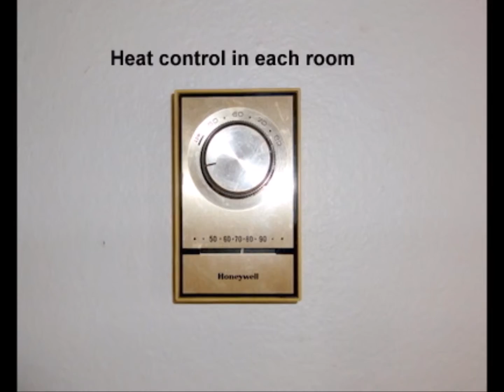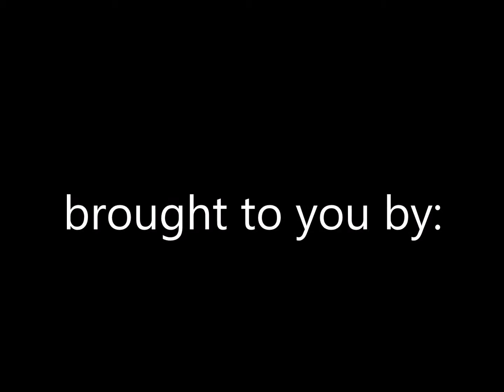Green River 690 Pirate Ave.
Very nice well maintained home!
3-bedroom, 2 bath, 1-car garage, w-front & back deck. Large family room in the basement with pellet stove and walkout. Spacious dining room that opens out to huge deck elevated deck with endless views of the Book Cliff's. Over-sized laundry room, food storage in basement, convenient storage shed behind garage.
NEAR:
The high school, 4-blocks from Man Street, Post Office, ATV from your back yard, 11-miles from Swasey's Beach and Green River rafting, 3-miles from fishing, The San Rafael Swell just up the highway, 36-miles from Goblin Valley, view The Book Cliff's from your back deck, close to hunting, enjoy the John Wesley Powell Museum down the road. The shooting range and the golf course are just minutes from this home.